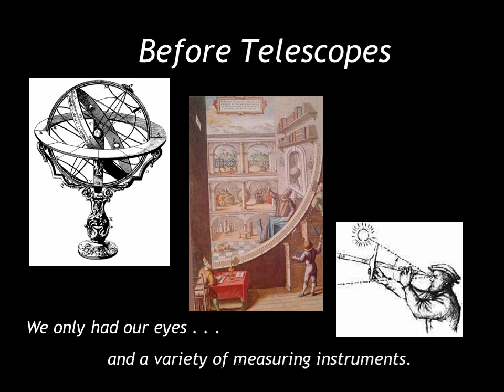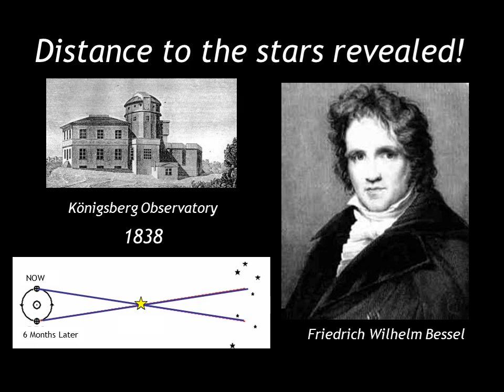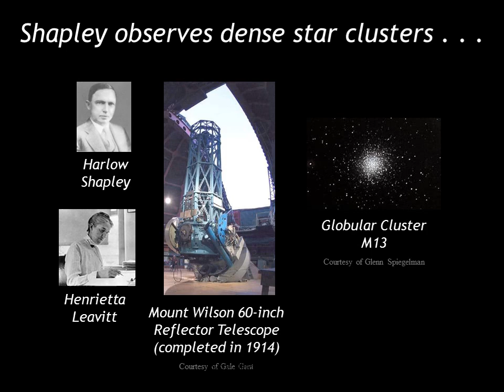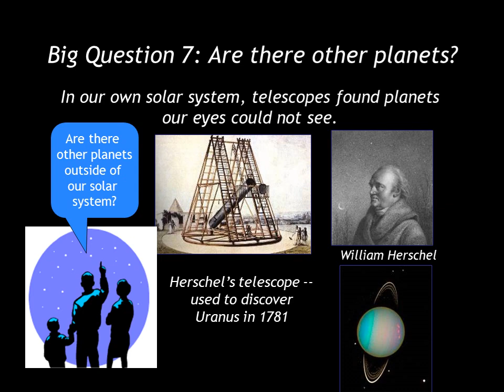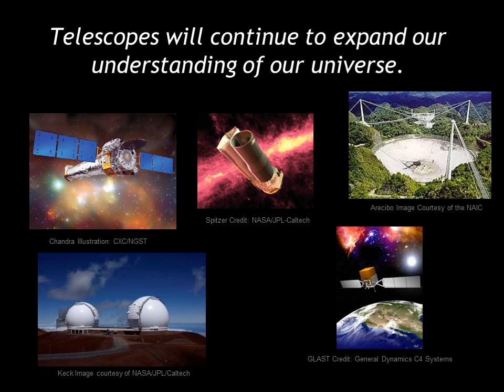How Telescopes Changed our Understanding of the Universe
STScI and NASA

Location of the Sun in the Galaxy?

Galaxy image credit: Hugo, Gaul, Block (KPNO Visitor Program), NOAO, AURA, NSF - Globular cluster locations simulated

If the Sun and planets were at the center, globular clusters would be evenly distributed around us.

What did Shapley discover?

Page
2
Presentations / Astronomy / How Telescopes Changed our Understanding of the Universe

DOWNLOAD
WATCH ALL SLIDES

What is the Sun made of?

Kirchhoff

Bunsen

1859

Slide 15

Confirmed: The Sun is a Star!

The stars are other Suns!

1863

Slide 16

Big Question 4: Where is the Sun in our Galaxy?

Is the

Solar System

at the

center of

the Galaxy?

Galaxy image credit: Hugo, Gaul, Block (KPNO Visitor Program), NOAO, AURA, NSF (modified)

Slide 17

Shapley observes dense star clusters . . .

Globular Cluster M13

Courtesy of Glenn Spiegelman

Mount Wilson 60-inch Reflector Telescope (completed in 1914)

Courtesy of Gale Gant

Harlow Shapley

Henrietta Leavitt

Slide 18

Slide 19

Location of the Sun in the Galaxy established!

Globular clusters are distributed to one side of us.

The Solar System is nearer the edge of the Galaxy!

1918